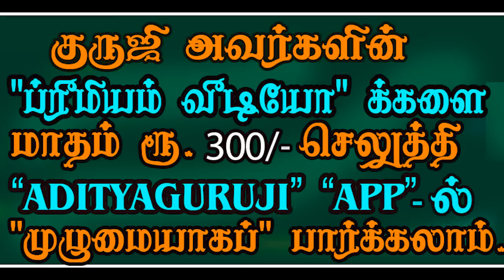SATURN IN 8TH HOUSE - செவ் ,குரு ,சனி வக்கிரம்.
இரண்டாம் அதிபதி 12ல் மறைந்தால் என்ன பலன் நடக்கும்? எட்டாமிடத்தில் மறைந்திருக்கும் சனி கெடுதலை மட்டும் தருவாரா- நன்மைகளையும் தருவாரா ?எவ்வாறு தருவார்?